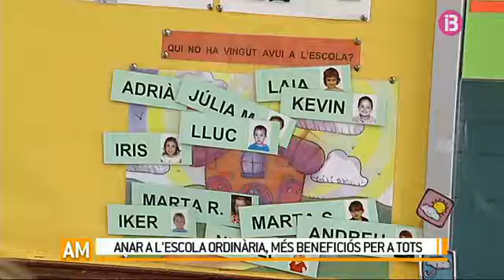Síndrome de Jacobsen, una malaltia rara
Ara mateix 28/02/2017